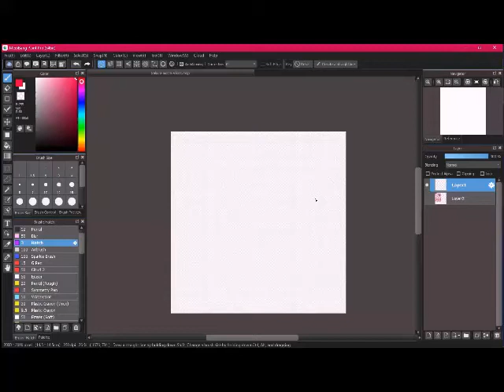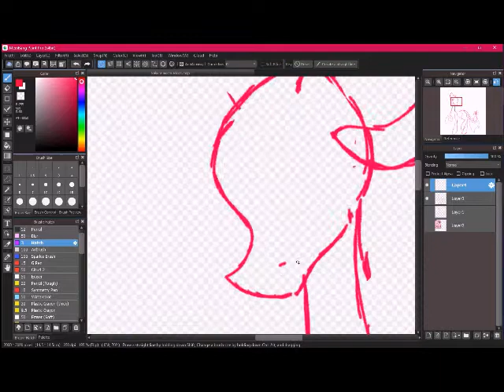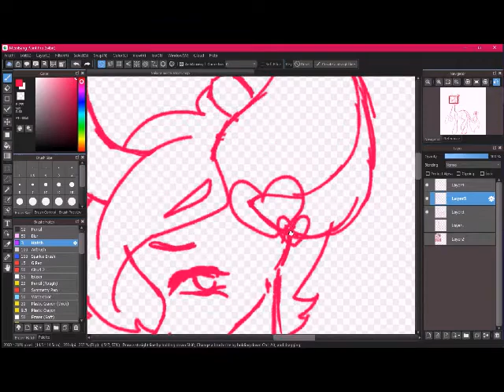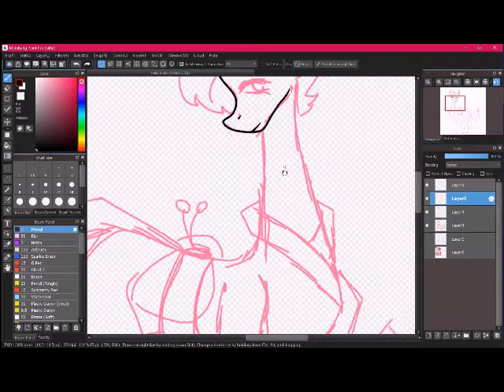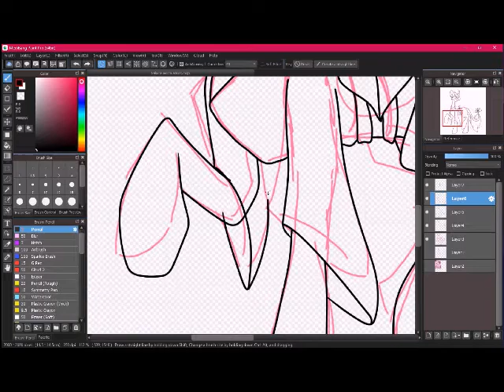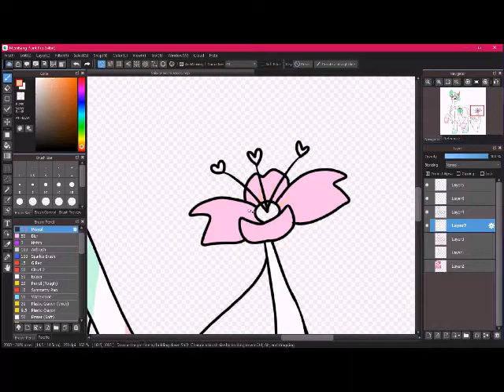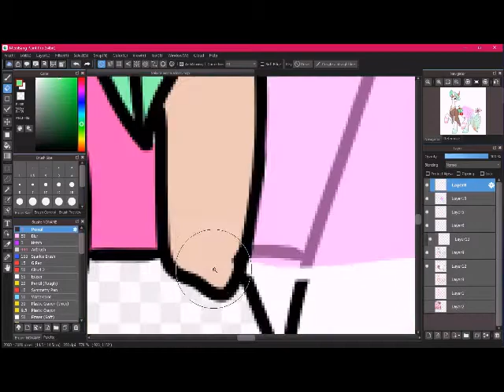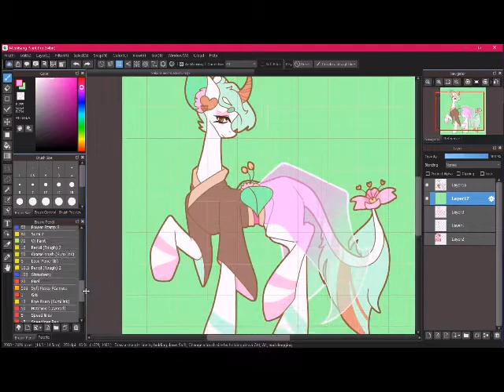【SPEEDPAINT】MLP Adopt Sakura mochi theme!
You can get them here!

INFO:
Programs used: Hyper Cam 2 (Recording)
Tablet: Windows XP-Pen Star 05